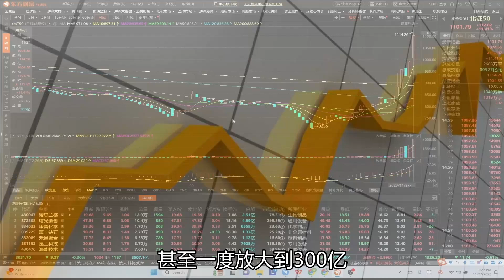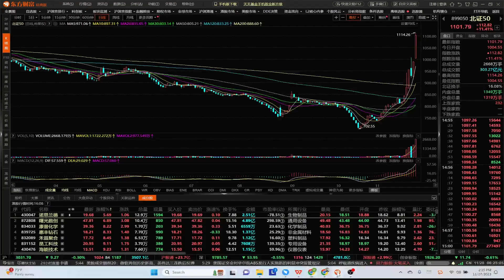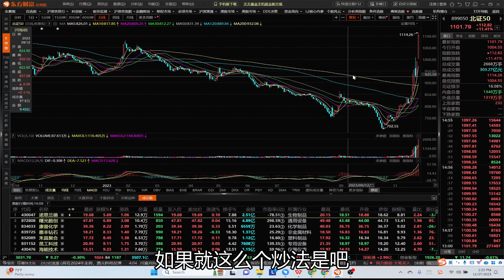北交所北证50为何如此疯狂，能持续多久